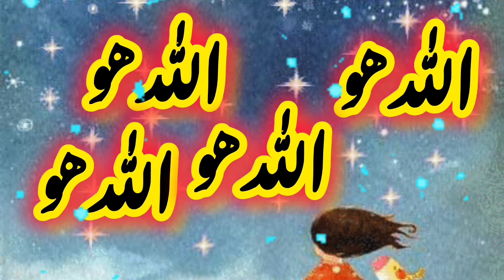Allah Hoo Allah Hoo | Poem for kids 🐣🤱🏻💞🤗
Step into a realm of spiritual enchantment with our captivating Islamic poem for kids, "Allah Hoo Allah Hoo." With its melodic verses and heartfelt message, this enchanting piece ignites the flame of devotion in young hearts. As children listen to the rhythmic chant of "Allah Hoo," they embark on a soulful journey, connecting with the divine essence that surrounds us all. Let the soothing rhythms and profound lyrics instill a sense of peace and reverence, nurturing a love for Allah and His blessings. Join us in this sacred exploration, where every word carries the power to uplift and inspire. Share this transcendent experience with your little ones and watch as their spirits soar with faith and wonder.

cute poem